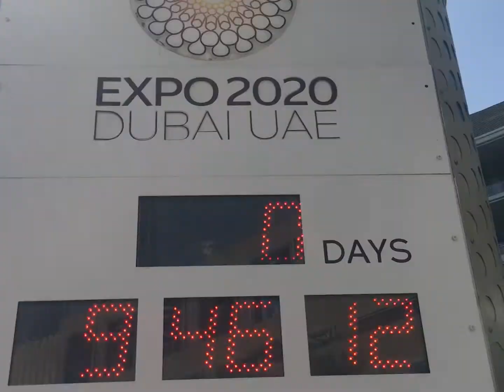أكسبو 2020 إنتهى ....الجملة التي يجب أن تضاف ؟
تقرير وصوت أمجد طعمة
Report &  Voice Ovar : Amjad Toma